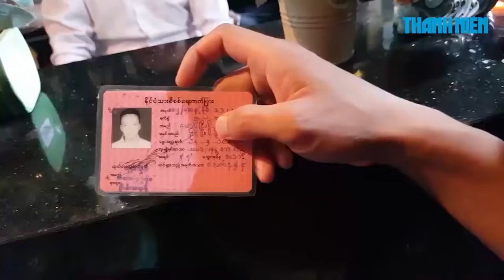CĐV Việt Nam có chạnh lòng khi thấy người Myanmar văn minh xếp hàng mua vé xem AFF Cup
Trận đấu Myanmar - Việt Nam tại AFF Cup 2018 sẽ diễn ra vào ngày 20.11. Nhìn cách cổ động viên Myanmar trật tự, quy củ xếp hàng mua vé rồi nhớ lại cảnh chen lấn mua bán cách đây vài ngày ở sân Mỹ Đình. Thật quá chạnh lòng!

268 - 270 Nguyễn Đình Chiểu, Phường 6, Q.3, TP HCM